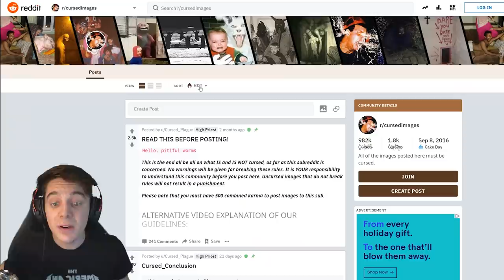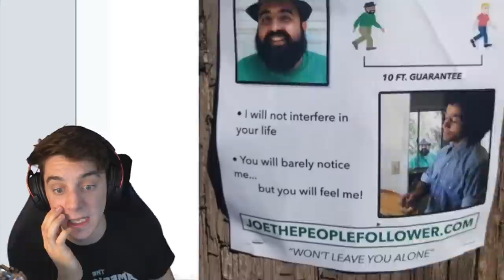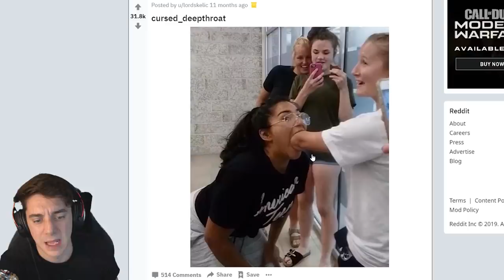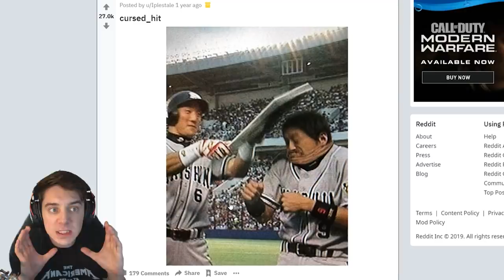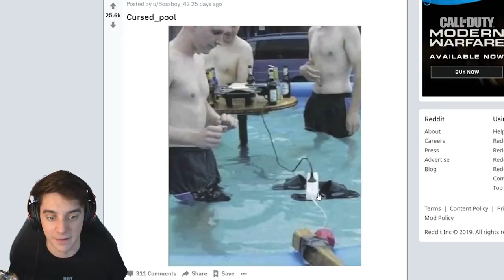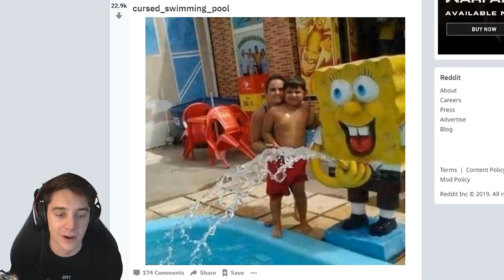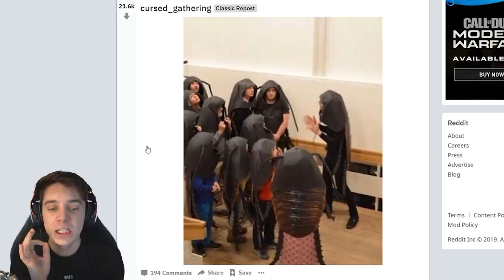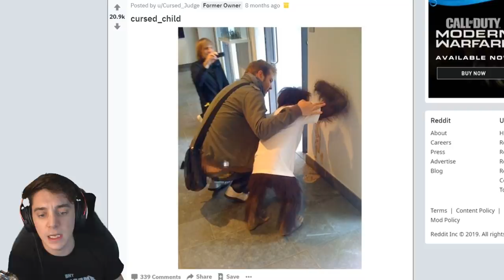this video is cursed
GIVE IT UP FOR JUSTIN